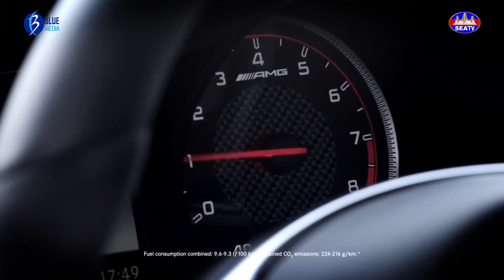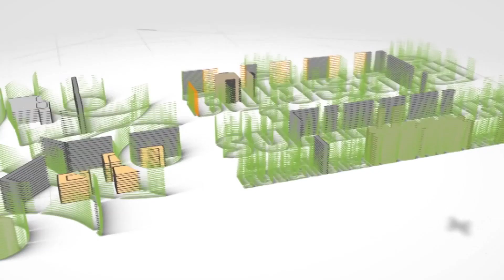ការផ្សាយពាណិជ្ជកម្មបារីប៉ះពាល់អ្វីខ្លះដល់សង្គម?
«ខ្លីតែខ្លឹម ១០៥»
ការផ្សាយពាណិជ្ជកម្មបារីប៉ះពាល់អ្វីខ្លះដល់សង្គម?. Short but Straight to the Point has broadcast on Monday to Thursday at 17:40-17:45.
Hosted by: លោក វេជ្ជ.មុំ គង់ នាយកប្រតិបត្តិអង្គការចលនាដើម្បីសុខភាពកម្ពុជា
Advertise Contact Program: 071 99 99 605/ 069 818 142